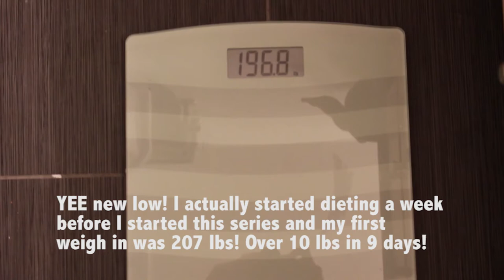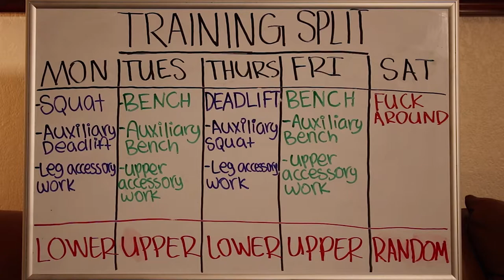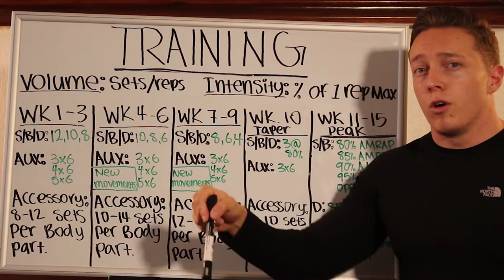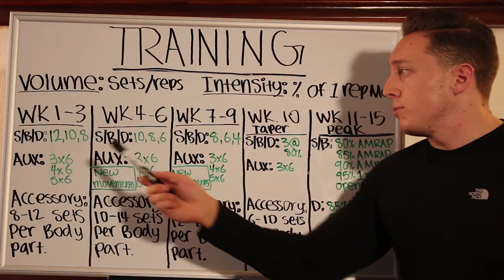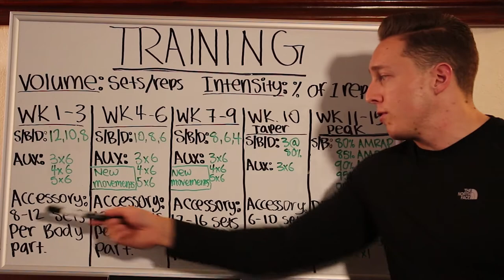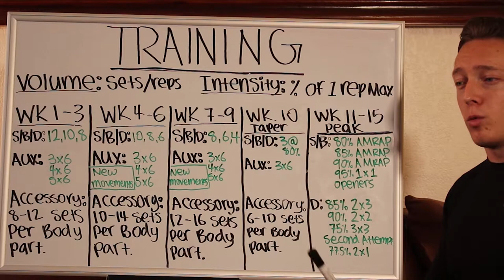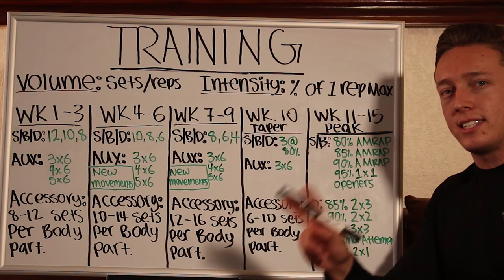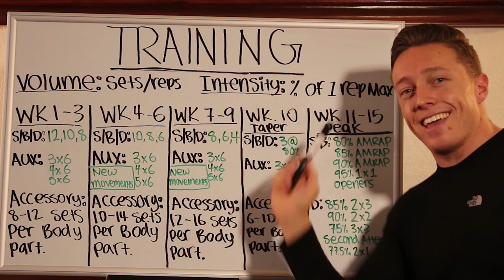Journey to the Pendleton: 10/6/15 My Training Overview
An overview of my exact training leading into the meet over the next 14 weeks!